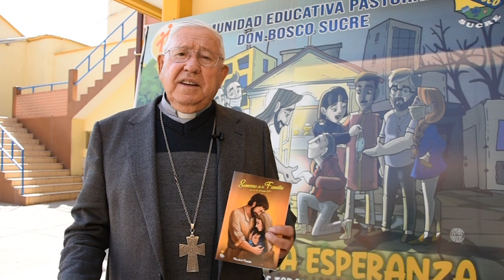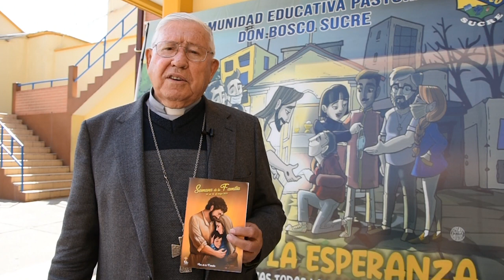INVITACIÓN SEMANA DE FAMILIA 2021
CENACOM
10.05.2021